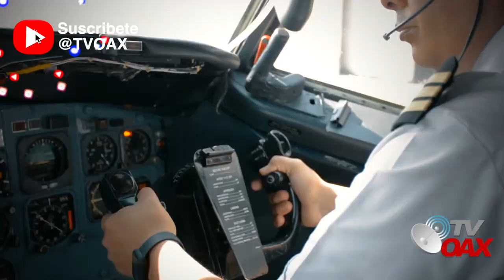Asi van los avances de las obras del Presidente: Refineria Olmeca, Tren Maya y Lago de Texcoco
Asi van los avances de las obras del Presidente a 24 de Octubre 2022.
00:00 intro
2:16 Tren Maya
4:13 Refineria Olmeca
5:52 Lago de Texcoco